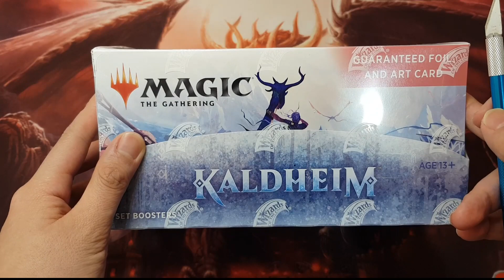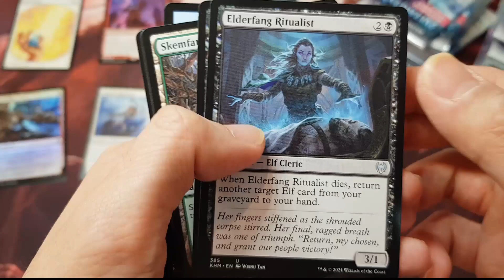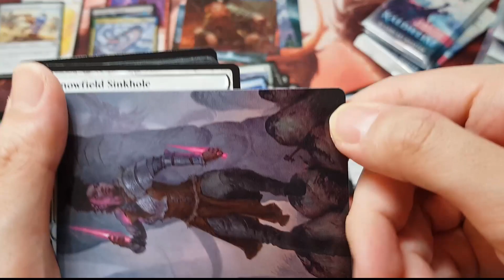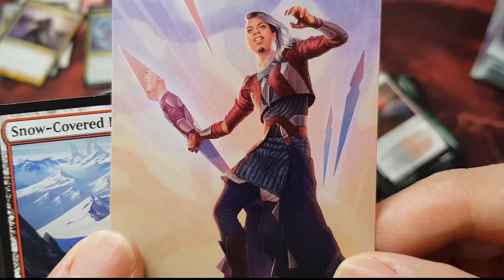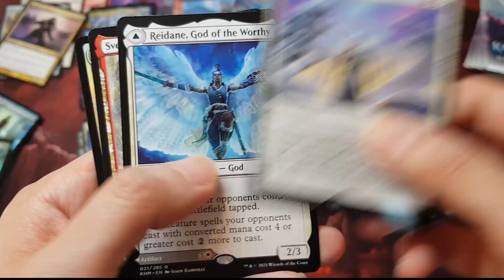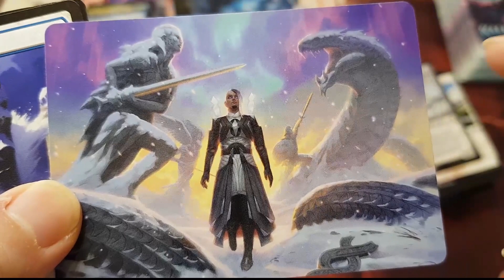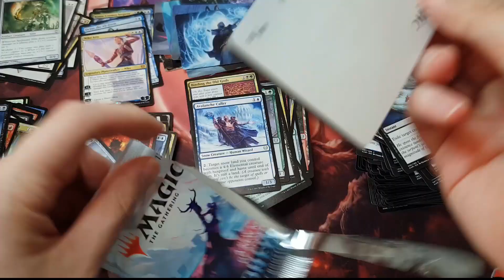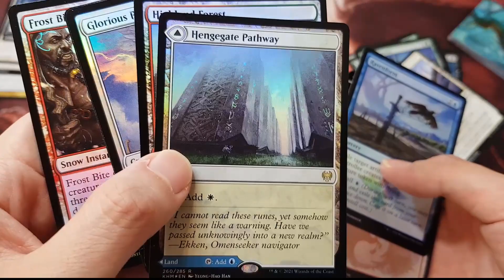300 Sub Special:THE SEARCH FINALLY ENDS - One Whole Box of Kaldheim Set Booster Box!!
Hey everyone! It is my pleasure to announce that we have reached 300 Subscirbers!

It is my pride and joy to open booster packs and share the fun to everyone!  Today, as a 300 subscriber special, we will attempt finally to end the search of the Goldspan Dragon by opening one whole box of Kaldheim set booster box! I know this isn't a "one box a day" channel, but I think we really need to celebrate!  This will be a longer video so please relax, sit back, and enjoy the video til the end!

Cheers!!